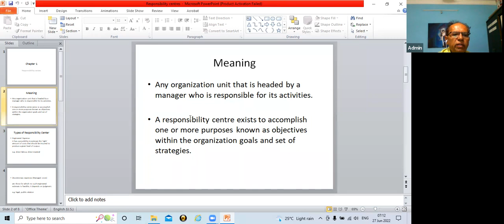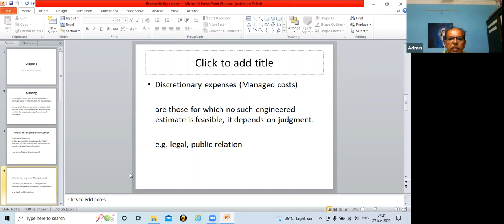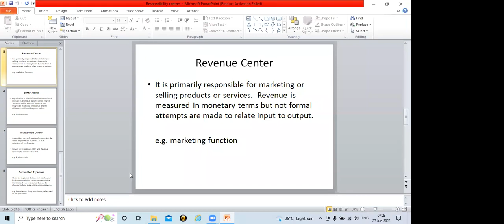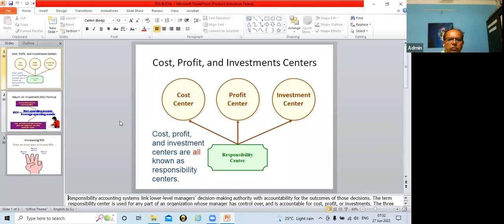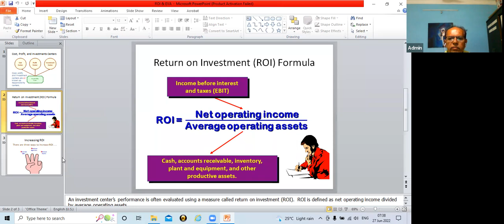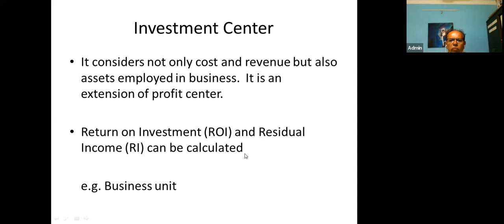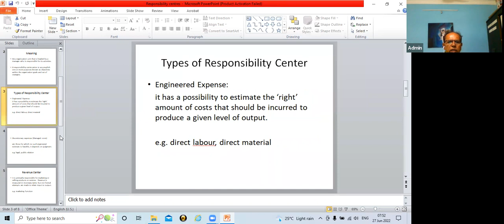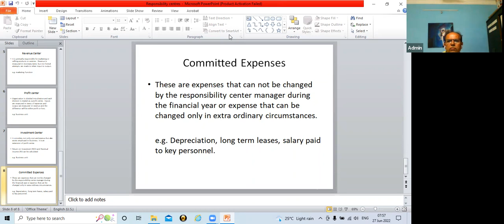Online Lecture Day23 S2 401 GC – 14 Enterprise Performance Management